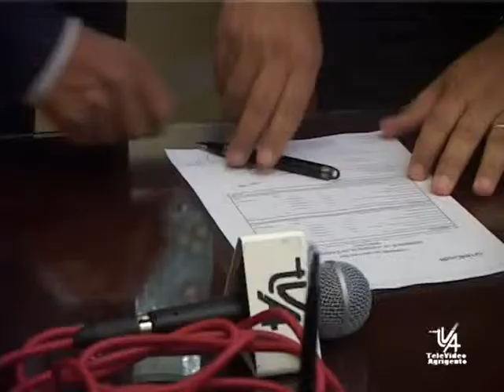PASSAGGIO DI CONSEGNE SINDACO DI RAFFADALI TVA NOTIZIE 14 MAGGIO 2012